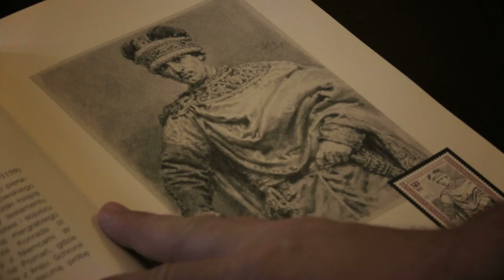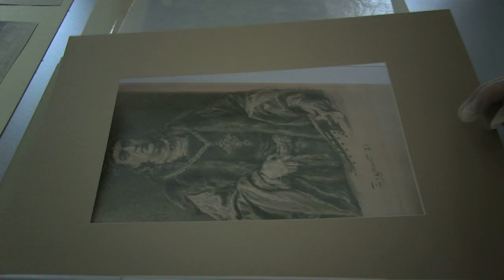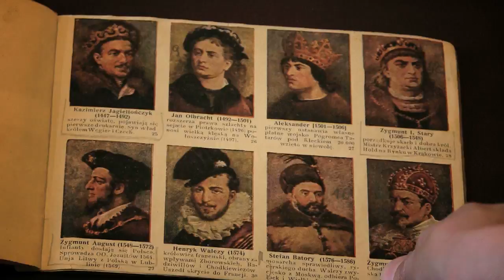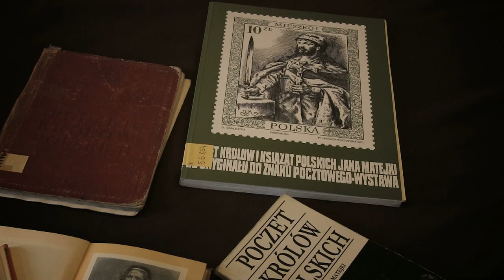"Poczet królów polskich" Jana Matejki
Reprodukcje stworzonych przez Jana Matejkę wizerunków królów zna każdy Polak - z banknotów, monet, podręczników. Oryginalne rysunki Pocztu przechowuje w swoich zbiorach Muzeum Narodowe we Wrocławiu - to bezcenne dzieło prezentowane jest bardzo rzadko.
Zapraszamy na wyjątkowy pokaz jednego z największych skarbów narodowych